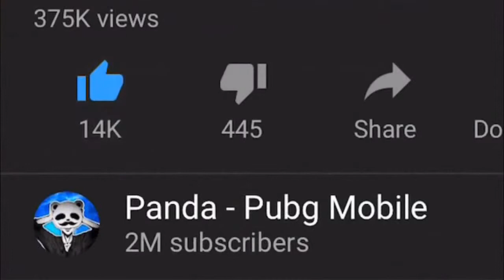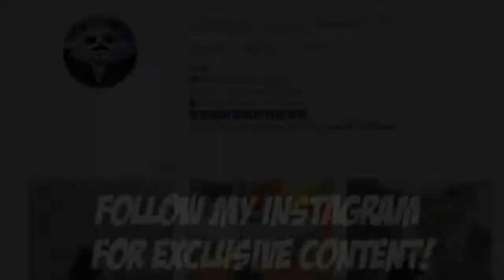Powerof Throne | THIS IS NOT BELIEVE!!! | 30 KILLS | POT SOLO VS SQUAD | PUBG Phone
Powerof Throne | THIS IS NOT BELIEVE!!! | 30 KILLS | POT SOLO VS SQUAD | PUBG Phone, How it enjoy the playgame, Please comment me.

Rank?
- Conqueror (Highest Rank)
💸►FREE UC◄💸